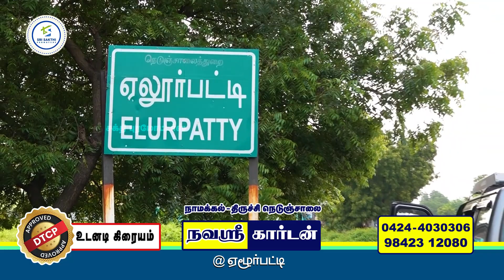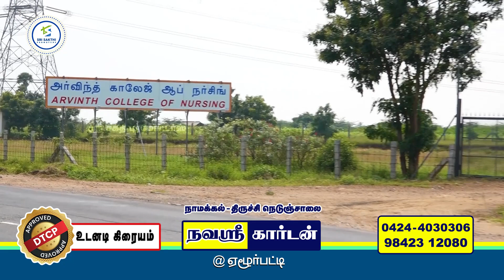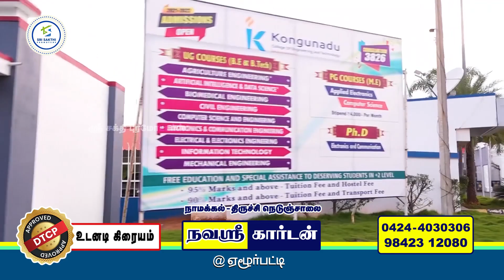நாமக்கல் மிக குறைந்த விலையில் dtcp வீட்டுமனைகள் low_price_land dtcplandsale உடனடி கிரையம்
குறைந்த விலை வீட்டு மனைகள்
தவணை  முறையில் வீட்டு மனைகள்

நவஸ்ரீ கார்டன் - @ஏலூர்பட்டி
நாமக்கல் - திருச்சி நெடுஞ்சாலை